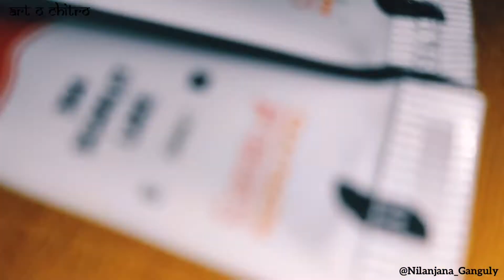🇮🇳INDEPENDENCE DAY🇮🇳 Drawing / Watercolor Painting / Tutorial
I hope you enjoy my videos as much as I do making them.
God Bless You All. OM NAMAH SHIVAY🙏🏻🔱🙏🏻